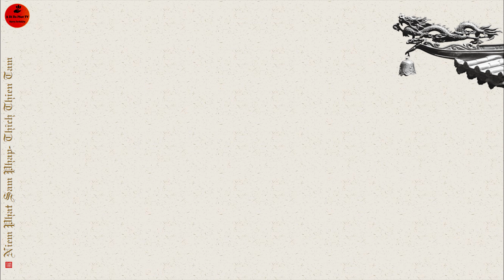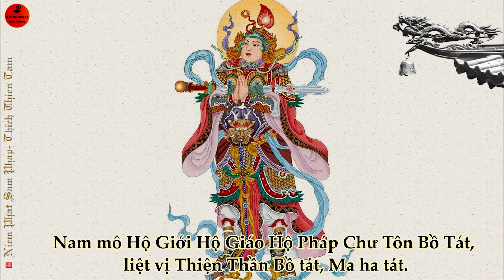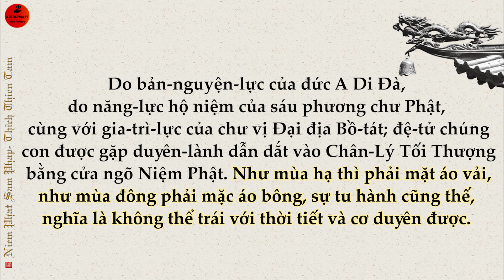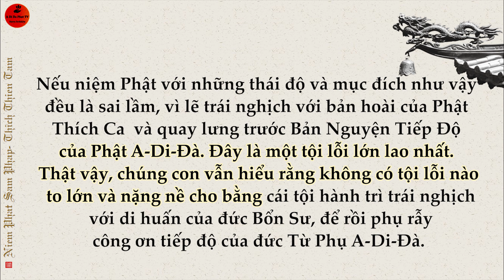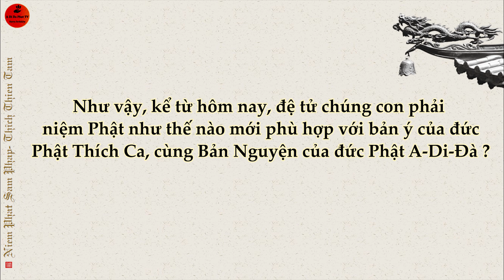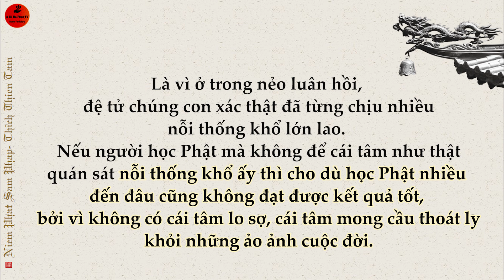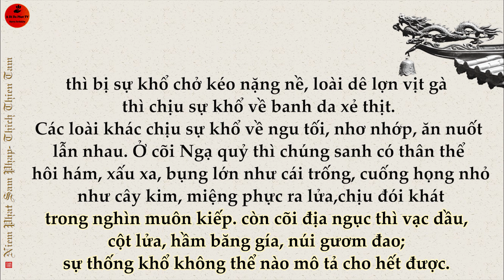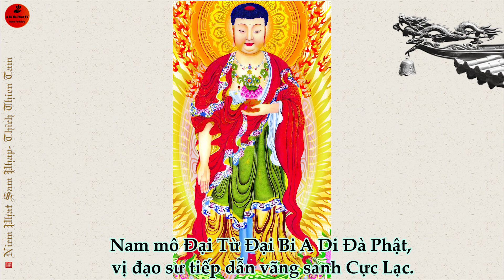[Phẩm 1] Niệm Phật Sám Pháp- Hòa Thượng Thích Thiền Tâm